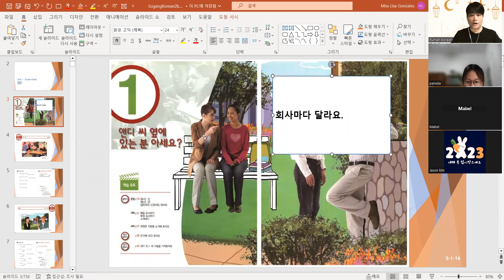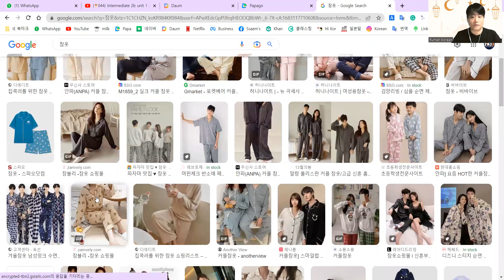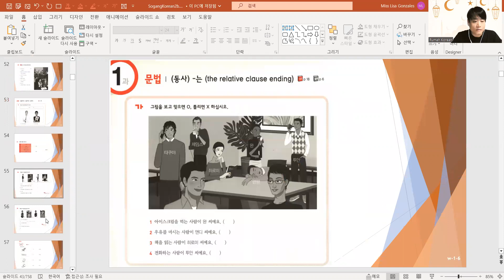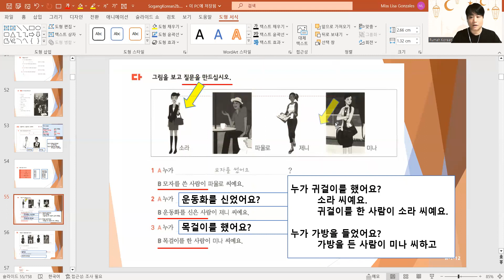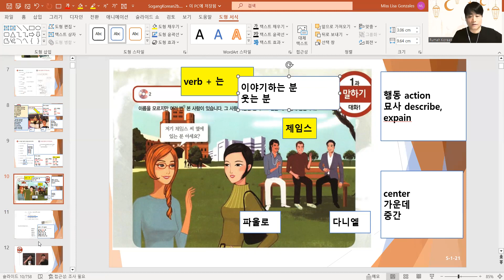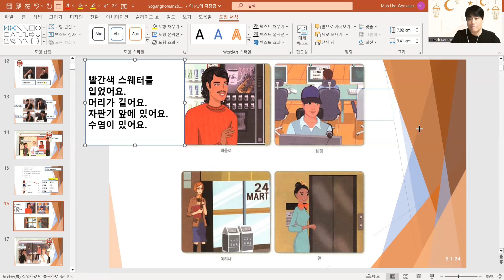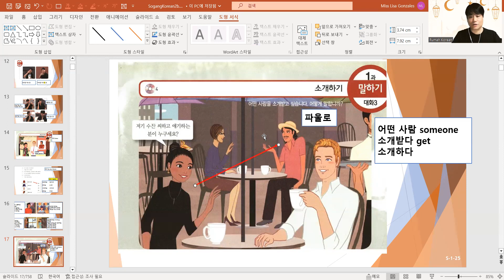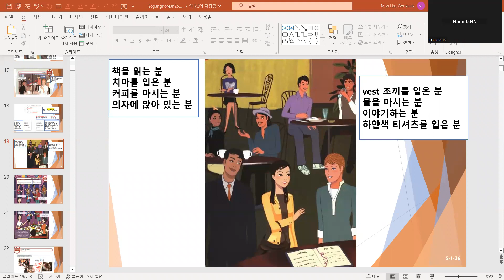(🍦045) Intermediate 2b unit 1 230503 수요일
✍ Just Follow Me (Wednesday 8:30pm)